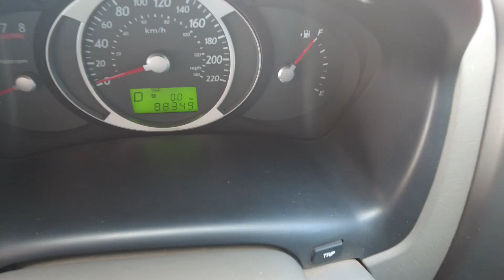PRIMEIRA VIAGEM DE TUCSON DO BEBÊ DE 2 MESES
Faaala, galera!
Nós somos um casal (Abrahão e Ana Paula) que curte aventuras!
Em 2020 começamos uma viagem de Hyundai Tucson pela América do Sul e conhecemos lindos lugares.
Infelizmente a viagem foi interrompida devido a pandemia e tivemos que retornar para o Brasil.
E agora temos o nosso filho, Henrique que irá se aventurar conosco.
A aventura continua por aqui.

Abraços!